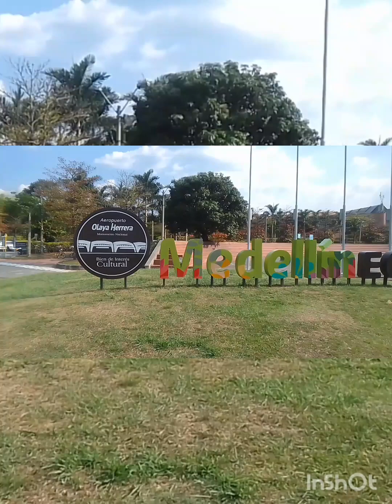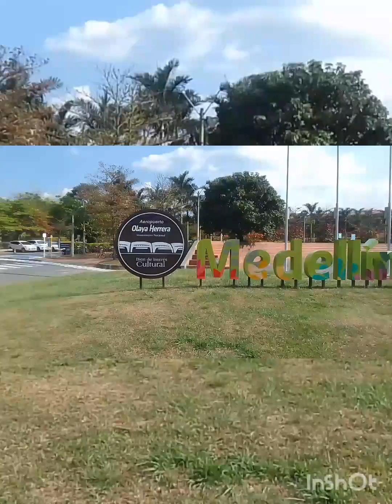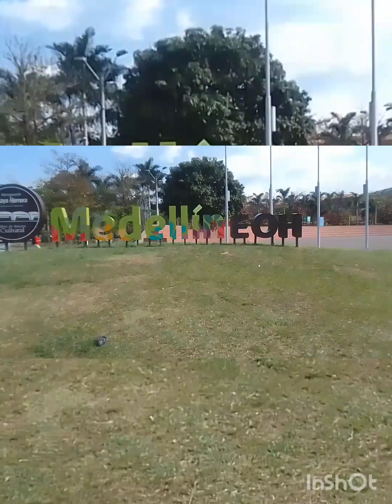Journey Into Bass Official U * S * A * C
Alex Mauricio G Feat Dj Laz